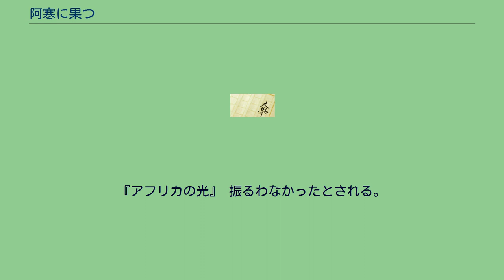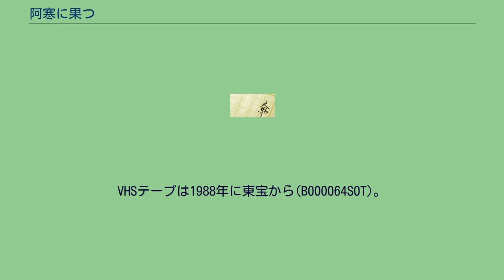阿寒に果つ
『阿寒に果つ』（あかんにはつ）は、渡辺淳一の小説。
『婦人公論』の1971年7月号から1972年12月号にかけて連載された。
同作を原作とし、1975年に製作・公開された日本映画についても紹介する。
天才少女画家と呼ばれた時任純子が阿寒湖で自殺してから20年。
作家となった「私」はかつて純子と関係のあった5人の男性に会い、純子の死の真相を探ろうとする。
著者の渡辺淳一によれば、時任純子は札幌南高校時代の同級生で天才少女画家と呼ばれた加清純子がモデルであり、私小説的な側面を持つ。
1975年6月21日に東宝系で公開された。
監督は渡辺邦彦。
山口百恵の主演映画として企画されたが、裸体シーンなどの問題点があり山口のOKが取れず。
急ぎ主演女優を選考し、6人の最終選考の中から強く主演を望んだ五十嵐じゅんが抜擢された、と書かれたものと、五十嵐が原作を読んで渡辺淳一に「映画かテレビドラマになる時は私をヒロインにして欲しい」とファンレターを送っていて、渡辺が東宝の田中収プロデューサーに五十嵐を推薦し、田中が五十嵐に会い即座にヒロインに決めた、と書かれたものがある。
特に後者が事実なら、最終選考は最初から五十嵐で決まっていた出来レースということになる。
『アフリカの光』 振るわなかったとされる。
なおDVDやBDの発売は、2019年9月時点で確認できない。
VHSテープは1988年に東宝から(B000064SOT)。